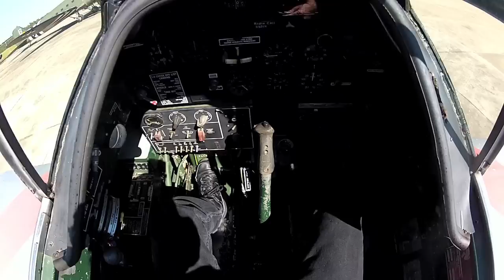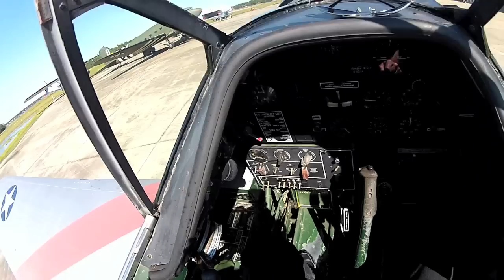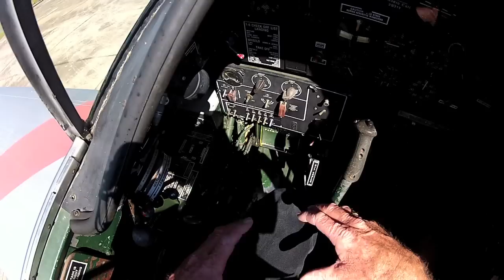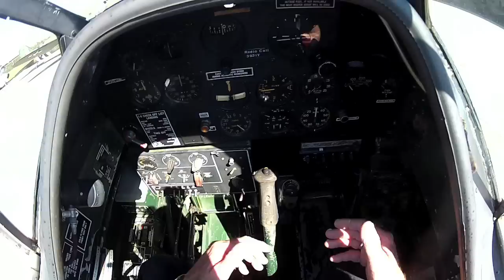North American AT-6 - Part 1 - Kermie Cam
You Are There!  Come along as I fly my North American AT-6D. I'll give you a little introduction to the plane, as we do a pre-flight inspection and cockpit tour. Then we'll take her up for a spin. Might even do a snap roll. It's going to be a lot of fun, so come aboard. - Kermit Weeks (20121218)